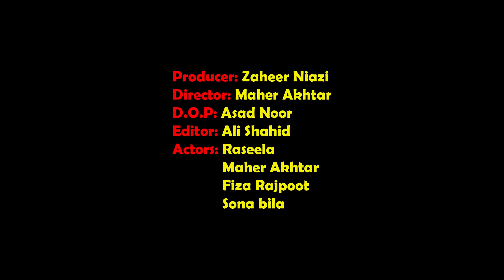Fradye New Saraiki Punjabi Comedy Funny Video 2024/Al Subah Media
Al Subah Media Funny Channel
Funny Video
Funny Contant
Comedy Funny Video 2024
Comedy Funny Video 2025 This vedio is presented by Al-subah media.۔
گاما مجبوری نے ڈرامہ کر کے باپ اور بھائی کو ڈرا دیا

We are thankful to you for your special time for watching this video.